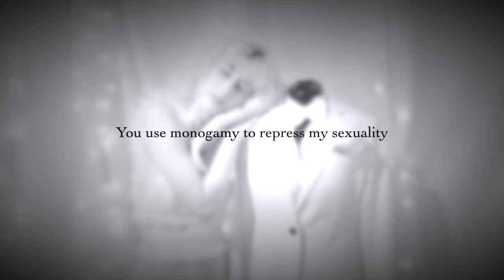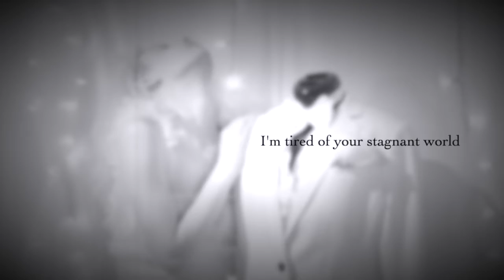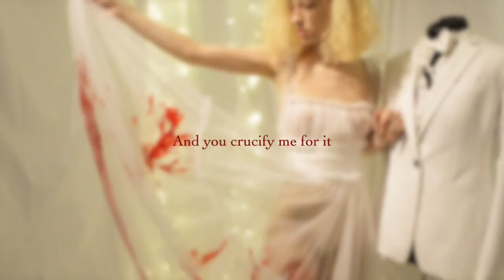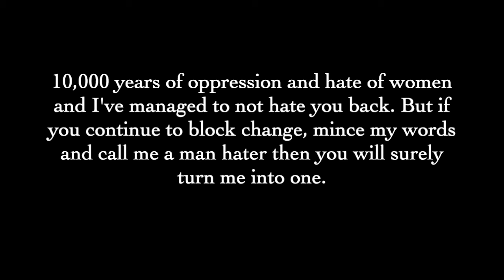Dear Patriarchal Man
You use monogamy to repress my sexuality
You condition me to think I need you
It is you who needs me

Your womb envy denies biology props up a male creator

You teach me an unnatural and oppressive version of sex
I'm not an object
I'm a mystical experience

I'm growing weary of your stagnant world
Nothing about me is stagnant
I embody an ancient cycle of death and rebirth
I am erratic

Give up patriarchal man
Let jealousy give way for admiration
Let hate give way for love

10,000 years of oppression and hate of women and I managed to not hate You back. But if You continue to block change, mince my words and call me a man hater then you will surely turn me into one.